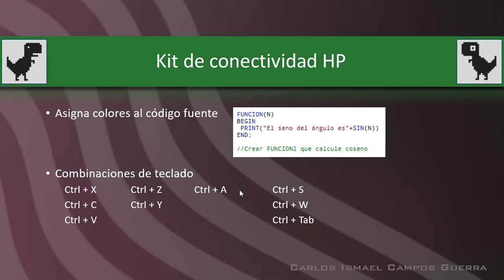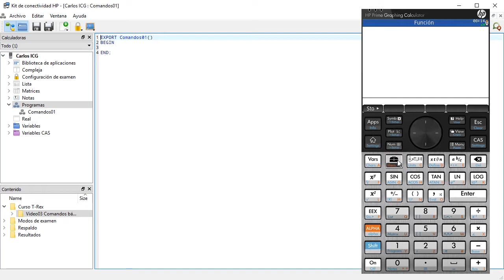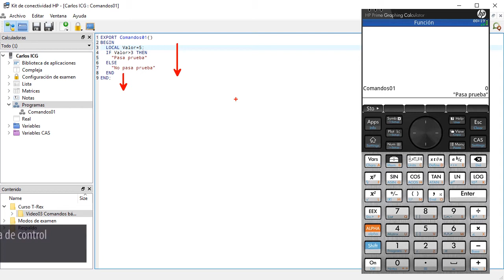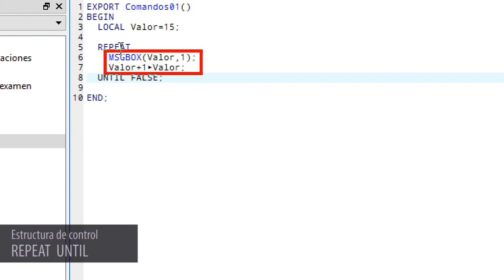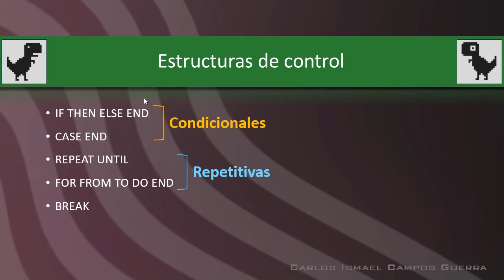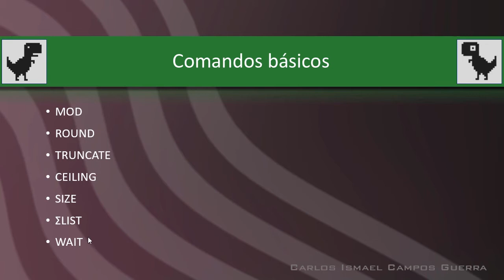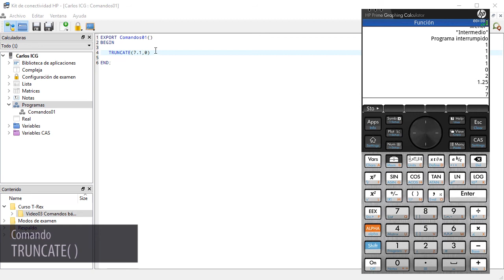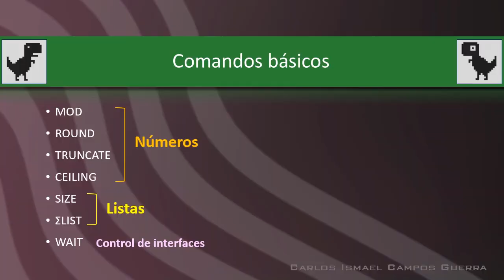HP Prime - Programando T.Rex | Comandos básicos - Video 3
Resumen descriptivo de los comandos que se usarán a lo largo del curso práctico de Programando "T.Rex" en HP Prime. Es importante entender claramente la finalidad de una estructura de control, teniendo en cuenta que modifican la secuencia de ejecución del código que se sabe que siempre es secuencial de arriba hacia abajo, son comandos que pueden modificar ese flujo.

Puedes agradecer por los aportes publicados con una donación